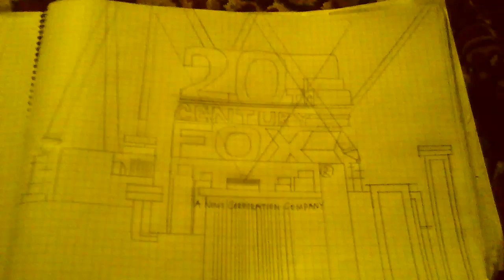20th Century Fox (1999)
Together from «End of the world» (1999) / Из фильма «Конец света» (1999)
Дата премьеры: 10 сентября 1998 г. (Россия)
Продолжительность: 3ч 20м / 200 минут